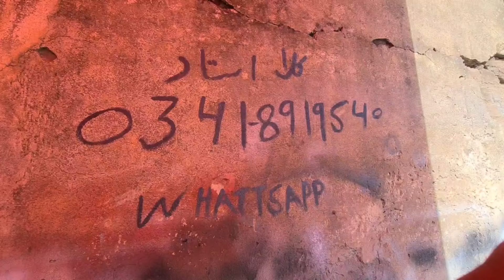Dadyal Bazaar Open | Car Painting Part 2